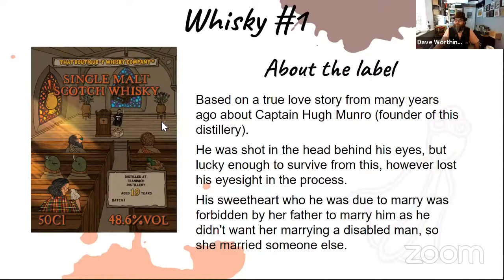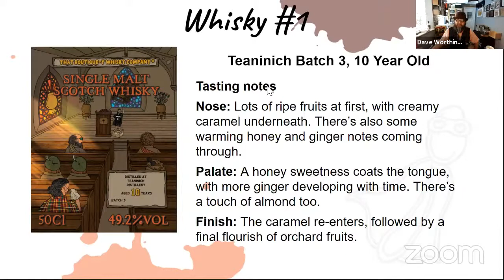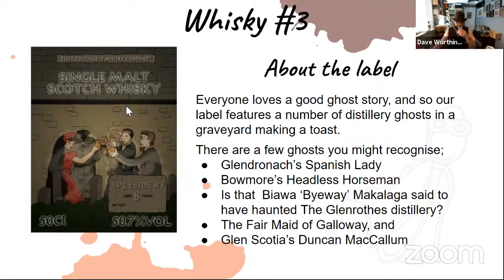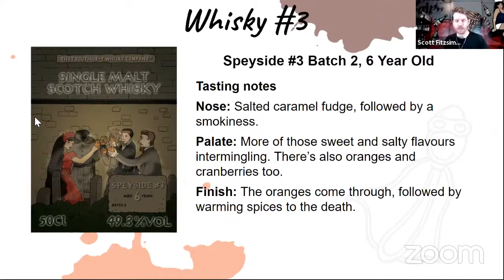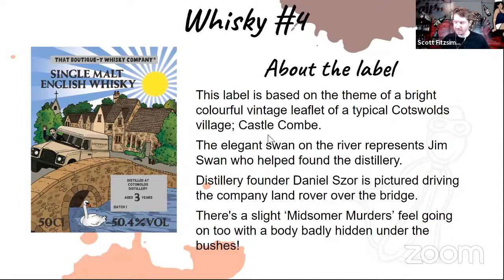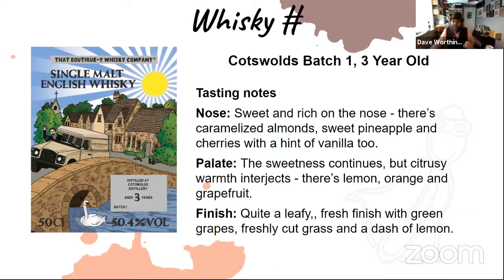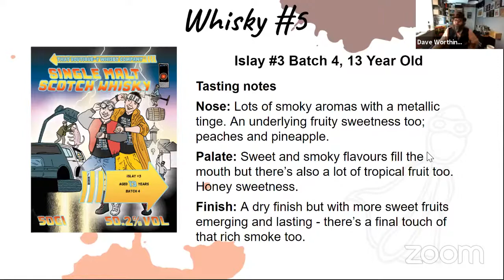Discover That Boutique-y Whisky Co Tasting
Hosted by Dave Worthington (TBWC, UK) and Scott Fitzsimons (The Oak Barrel, Aus).

Tasting:

Teaninich 10-Year-Old 49.2%
Costswolds 3-Year-Old 50.4%
Speyside 6-Year-Old 49.3%
Islay 13-Year-Old 48.6%